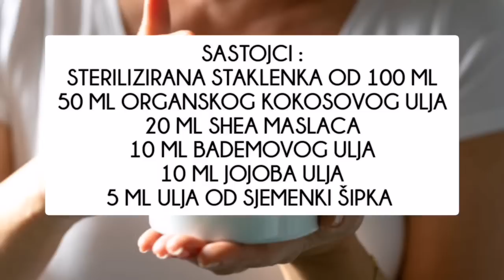Više nećete imati BORE, ukoliko pogledate ovo...